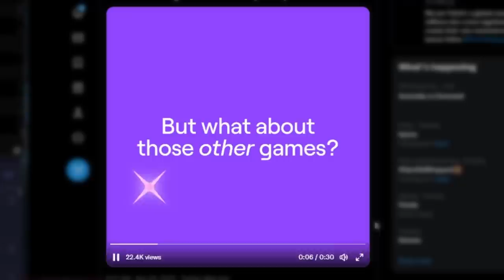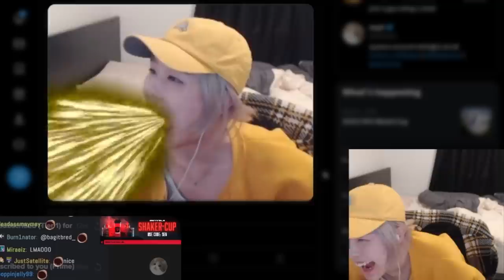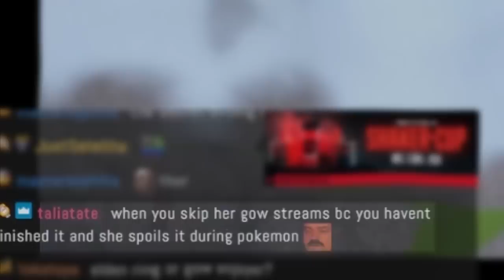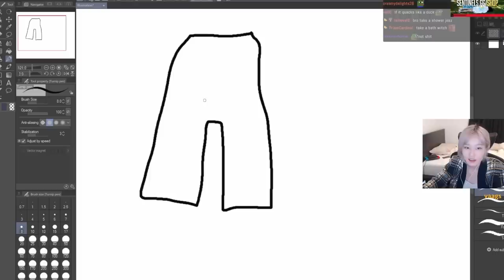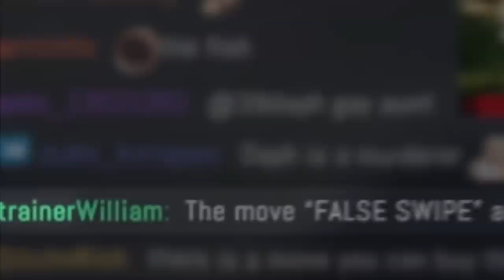finally getting this off my chest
don't waste nutrients

pokemon violet (pokemon game clips)
god of war: ragnarok (kratos and kid game clips)
the callisto protocol (4 impostors game clip)

outro song
city girl - just dreams in static night